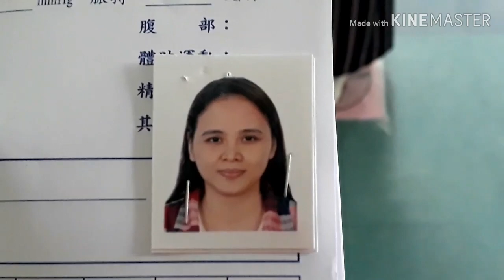MEDICAL CHEK UP DI TAIWAN || tkw taiwan dailiy vlog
asalamualaikum teman2,,hari ini sy medical chek up yg terakhir  d taiwan,,tolong bantu like dan subscribenya ya ,,terimakasih